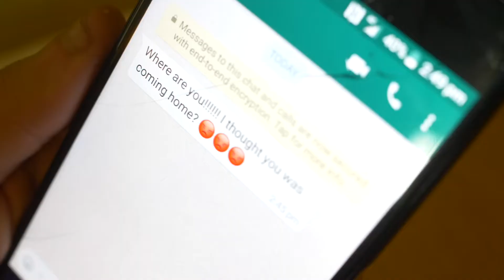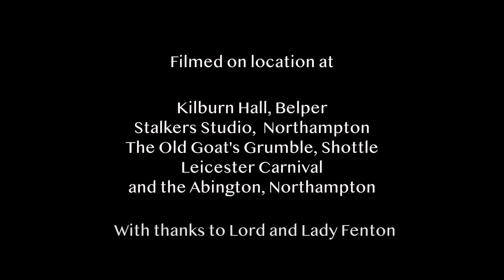Mystic Crew ‘Can’t Stand It’